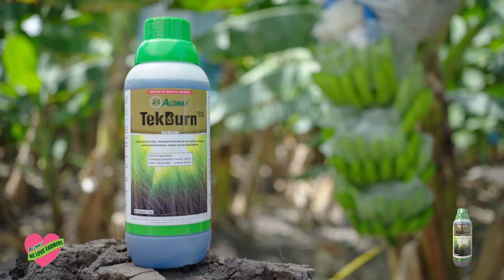Greenbug Media Production | Tekburn - general weed control herbicide